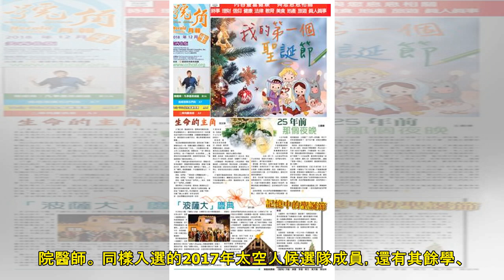【NASA】美國太空人履歷如「英雄」 集合世界精英｜國際｜流動新聞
（NASA） 早在2017年，美國總統特朗普曾要求美國航空暨太空總署（NASA）準備再次將太空人送上月球，有見及此此「2024重返月球計劃」正式啟動！ 近日NASA罕有地對外公布其中太空人的資訊，揭示...